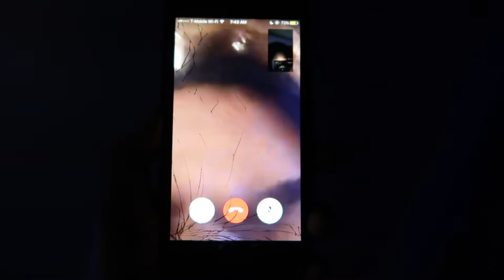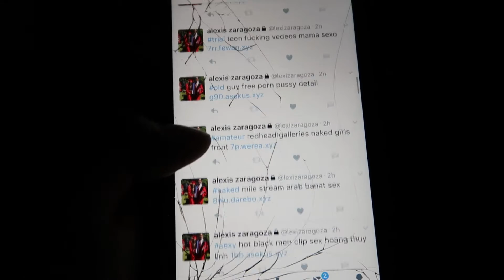5. this is perfect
it's been a while. i missed you guys.